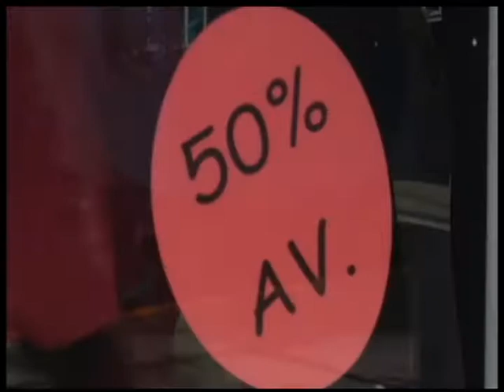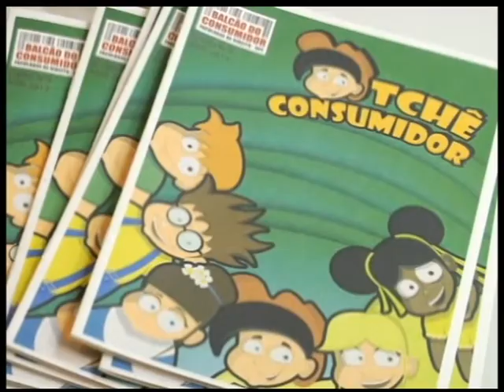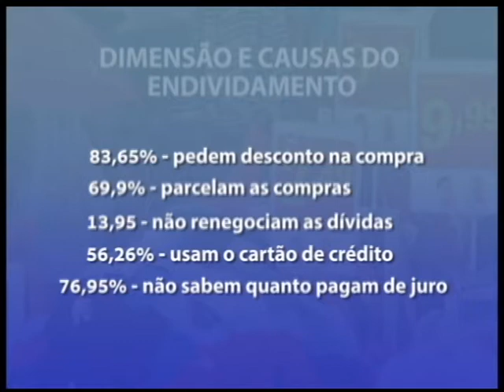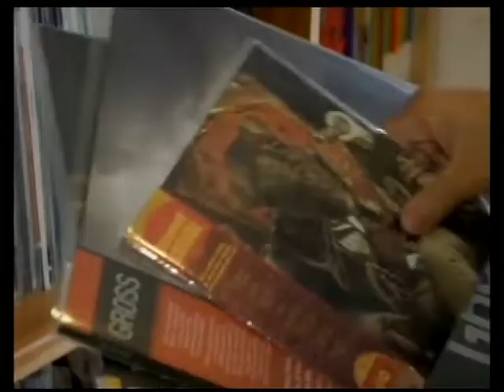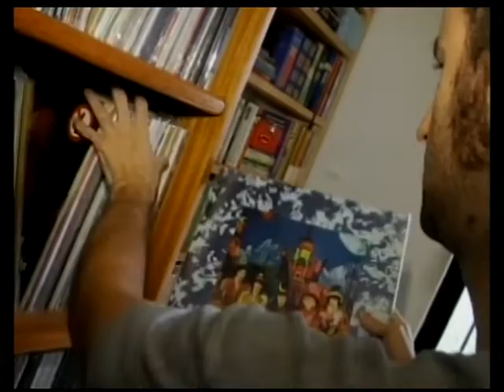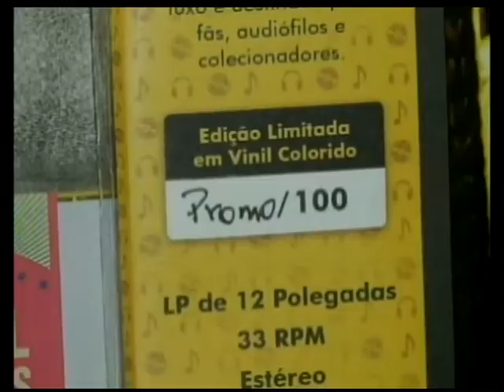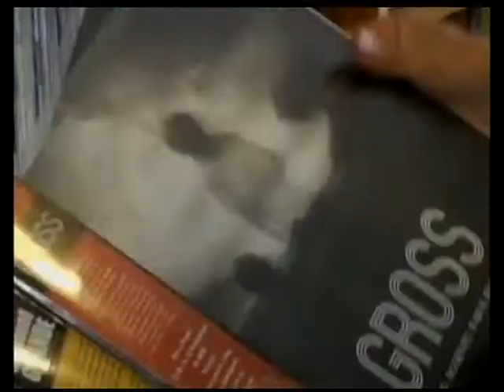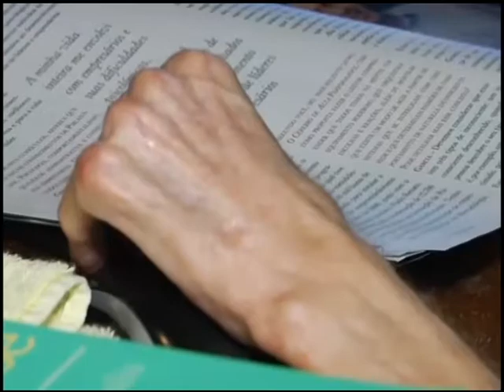UPFTV Canal de Notícias - 24.03.2014 - Bloco 2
-Reportagem Pesquisa UPF: Super Endividamento
-Série Paixão pelo Vinil - Reportagem 180 Selo Fonográfico
-Série Superação - Reportagem Estudante Eline Grossi
-Outras Notícias